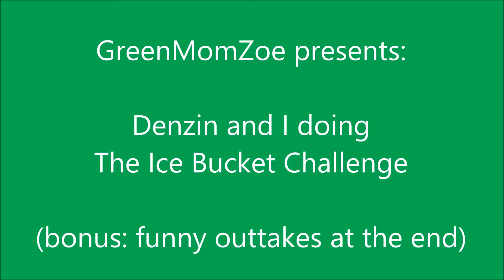GreenMomZoe Ice Bucket Challenge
My son Denzin and I doing the Ice Bucket Challenge. We were nominated by our daddy Mark Brudney. Don't forget to check out the funny outtakes at the end! :-)

Instagram & Twitter @GreenMomZoe